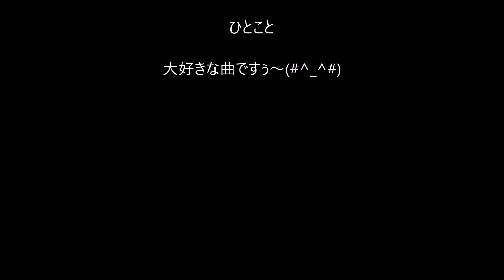有希の好きな曲「白い椅子の陰」（カラオケ・ソロ）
こちらは、若い頃に大好きだったN.S.Pの代表曲ですが・・
淋し気な歌詞やメロディが大好きですね～(#^_^#)